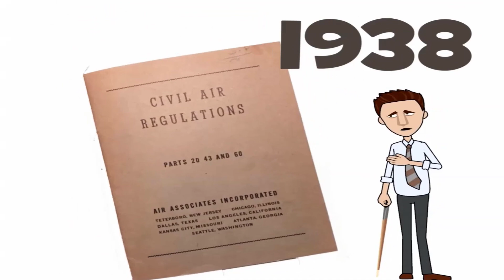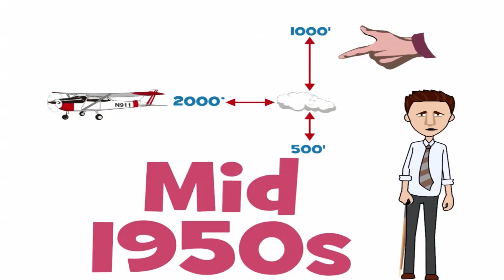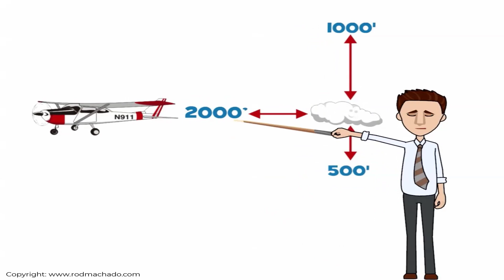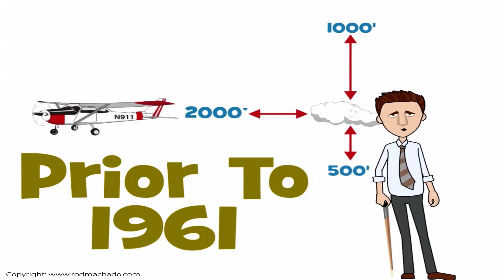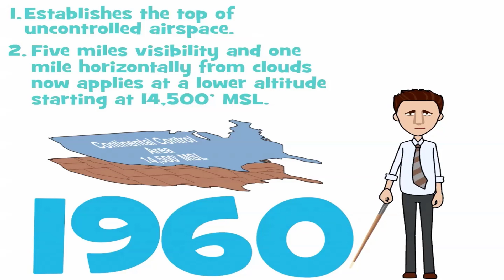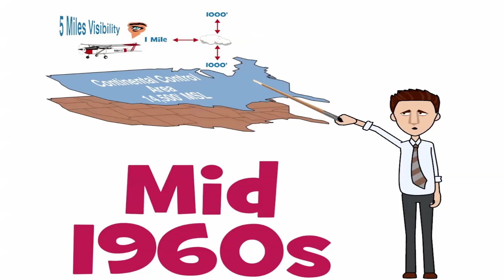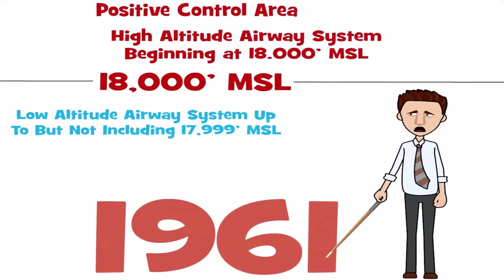The History of Our National Airspace System for Pilots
Ever wondered where the idea of a VFR cloud clearance came from? Curious about why Class A airspace starts at 18,000 feet MSL? Ever heard of something called the Continental Control Area and why you no longer hear about it. Perhaps this short video excerpt from my "Rod Machado's Private Pilot eLearning Ground School" will help you better understand why our airspace system evolved the way it did. for more information.

ROD MACHADO'S BIO
Rod has taught...
• many hundreds to fly airplanes
• thousands as a classroom instructor
• 350,000+ through his over 350 aviation articles
• hundreds of thousands through his training materials
• hundreds of thousands with his flight lessons on MS Flight Simulator
 Rod...
...is the author and illustrator of 7 aviation textbooks
...is the author, illustrator, and animator of 14 aviation eLearning courses
...is the author of 5 aviation audiobooks
...has degrees in Psychology and Aviation Science
...is Airline Transport Pilot rated with all fixed-wing (powered) instructor ratings
...has a lifetime appointment by the FAA as a National Accident Prevention Counselor
...learned to fly in 1970 and began instructing student pilots full-time in 1973
...taught grounds schools, often to classrooms of 200, starting in 1975
...has taught many hundreds of aviation safety seminars—US, Canada & Europe
...has taught hundreds of Flight Instructor Revalidation Clinics—US, Canada & Europe
...over 10,000+ hours flying were earned the HARD WAY—ONE flight instructor hour at a time
...co-wrote and co-anchored ABC’s Wide World of Flying
...was the Aircraft Owners and Pilots Association's National Flight Instructor Spokesman for 15 years (AOPA is the largest aviation association)
...asked by Microsoft to design the lessons and be the CFI voice for MS Flight Simulator
...was a columnist for AOPA Pilot magazine for 18 years
...was a columnist for Flight Training magazine for 25 years
...has taught aviation courses at Cerritos College, National University, Cypress College, and Orange Coast College
...personally writes and illustrates ALL OF HIS OWN training materials
...uses humor to help you remember the lessons
...has Taekwondo and Hapkido black belts and has practiced Gracie Jujitsu since 1989 (Maybe why Rod never has difficulty collecting his instructor fees.)

 “Machado is energy,” wrote Capt. Dave Gwinn. “He is a Psychologist, an educator, a humorist and an entertainer. He is a verbal gymnast and any one (or all four!) of his professional identities may rebound at any time.”